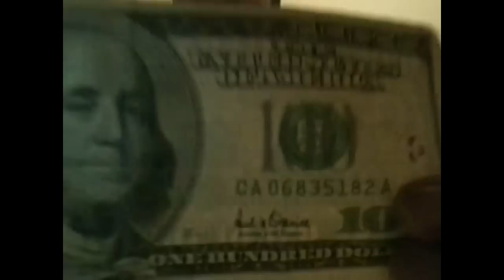Q and A #2 | Vzy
Hey guys hope you enjoyed my 2nd Q&A!  I tried to make it funny by moving around unlike my last one.  The last one got almost 50 likes so can we at least get this video 30 likes!?  Bye.